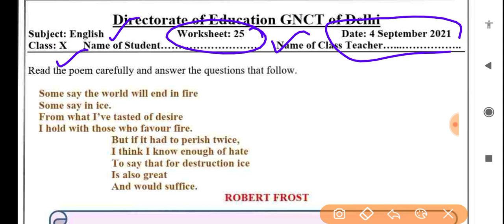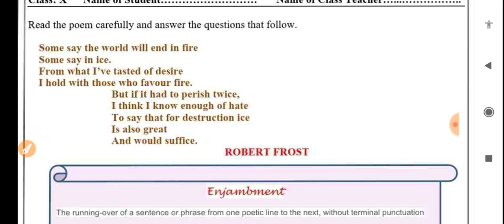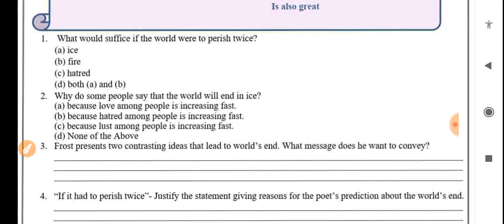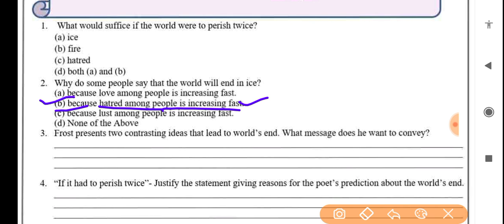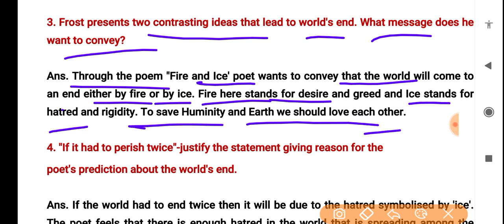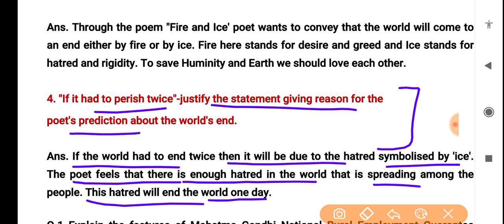English worksheet 25 class 10 (4/9/21) worksheet 25 English class 10 /class 10 worksheet 25 English